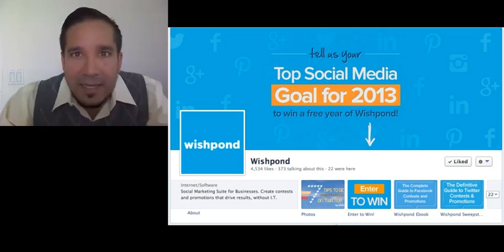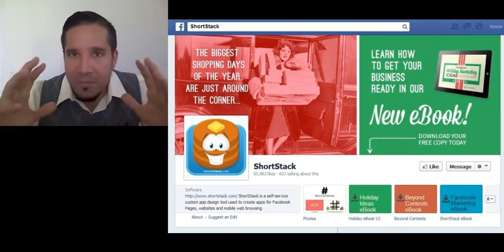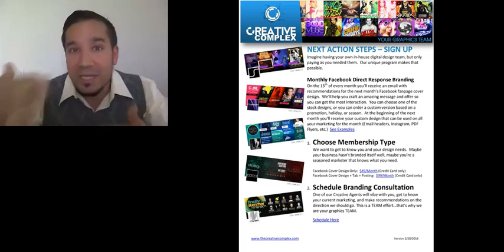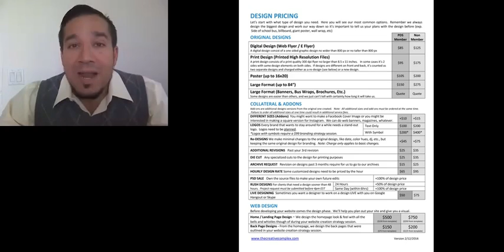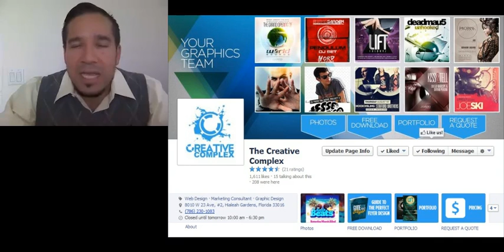PDS Membership Presentation - Direct Response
Do you have a need for consistent quality digital designs with quick turnaround at a fair price? You've come to the right place! We are YOUR GRAPHICS TEAM. We have multiple Graphic Designers ready to work on your branding and marketing collateral for all your business needs.

Monthly Facebook Direct Response Branding
On the 15th of every month you'll receive an email with recommendations for the next month's Facebook fanpage cover design. We'll help you craft an amazing message and offer so you can get the most interaction. You can choose one of the stock designs, or you can order a custom version based on a promotion, holiday, or season. At the beginning of the next month you'll receive your custom design that can be used on all your marketing for the month (Email headers, Instagram, PDF Flyers, etc.)

1. Choose Membership Type
We want to get to know you and your design needs.  Maybe your business hasn't branded itself well, maybe you're a seasoned marketer that knows what you need.

Facebook Cover Design + Tab + Posting: $99/Month (Credit Card only) (Buy